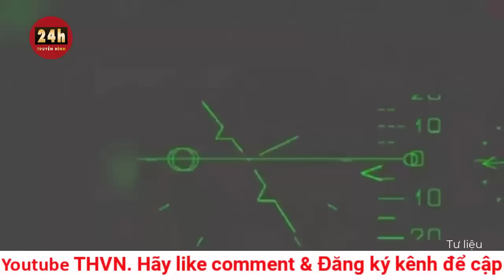Cập nhật chiến dịch Ukraine phản công Nga sáng 20/11: Nga tăng cường vây bọc chảo lửa Avdiivka. THVN